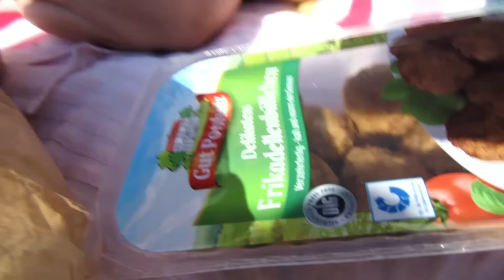Sommer Ferien 2015 Vlog Ash und Max am Strand Das Wasser ist kalt Kanal für Kinder Kinderkanal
TipTapTube - Kinderkanal/ Ash und Max sind am Strand. Sie wollen im Wasser baden aber das Wasser ist Ash zu kalt. Er hat eine Idee - erst mal warmlaufen. Zwischendurch gibt es Oreo Kekse und PinkMagic Kekse und Brötchen und ...
Ash and Max are on the beach. They want to swim in the water but it is too cold for Ash. He has an idea - warm up running. There are Oreo cookies and Pink Magic biscuits and rolls and ...